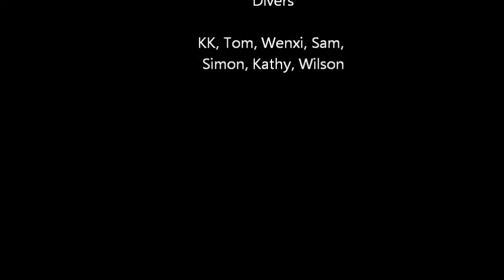Montague Island Seal Dive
Our double boat dive with seals at Narooma. 20m visibility! Really worth the long hour drive from Sydney =)